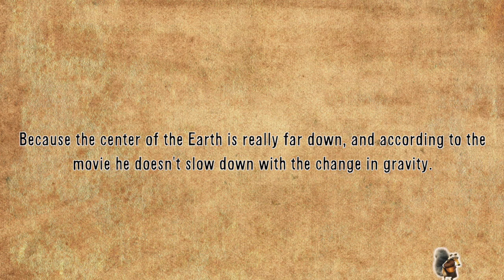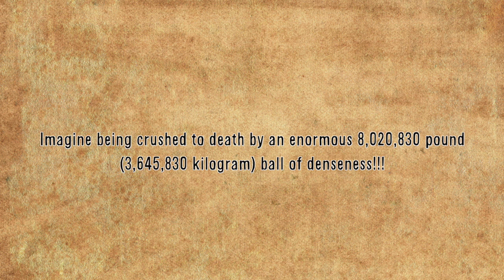[OLD] How Deadly is Scrat's Fall to the Centre of the Earth? [Theory]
In Ice Age 4, Scrat falls all the way to what Blue Sky Studio's assumes to be the centre of the Earth. But what if you ACTUALLY fell to the centre of the Earth?

WHATEVER TOPIC THE THEORY IS ON WAS NOT CREATED BY ME. ONLY THE THOERY WAS, HOWEVER I HAVE RIGHTS TO THIS VIDEO. I DID NOT CREATE THE MUSIC EITHER. PICTURES ARE MOSTLY FROM GOOGLE.